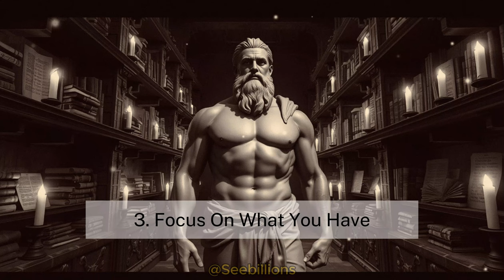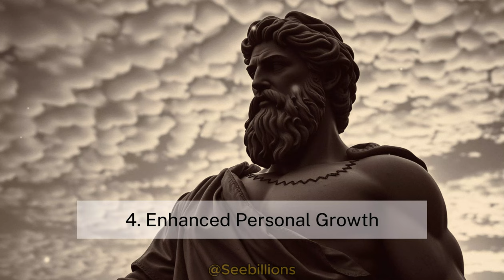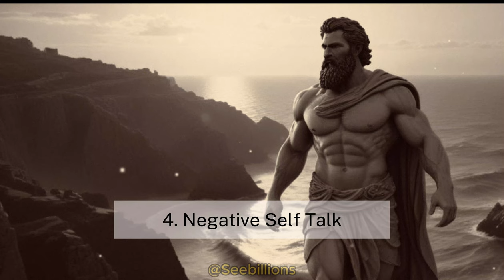Amor Fati: The Practice Of Acceptence For Peace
Learn about Amor Fati, the practice of acceptance for inner peace inspired by Marcus Aurelius. Discover how embracing acceptance can lead to a more peaceful and fulfilling life.

00:00:00 - INTRO
00:01:29 - THE ORIGINS OF AMOR FATI
00:03:14 - WHY DOES LOVING YOUR FATE MATTER TODAY?
00:04:53 - FIVE PRACTICAL APPLICATIONS OF AMOR FATI
00:05:07 - 1. Shift Your Perspective
00:06:09 - 2. Practice Mindfulness And Embrace The Present Moment
00:07:09 - 3. Focus On What You Have
00:08:08 - 4. Understand That Everything Is Temporary
00:08:55 - 5. Let Go Of What You Can't Control
00:09:54 - FOUR BENEFITS OF LOVING YOUR FATE
00:10:07 - 1. Increased Resilience
00:10:49 - 2. Greater Peace Of Mind
00:11:32 - 3. Deeper Appreciation For Life
00:12:10 - 4. Enhanced Personal Growth
00:12:51 - OVERCOMING OBSTACLES TO EMBRACING AMOR FATI
00:12:05 - 1. Attachment To Specific Outcomes
00:13:45 - 2. Fear Of Uncertainty
00:14:18 - 3. Resistance To Change
00:14:53 - 4. Negative Self Talk